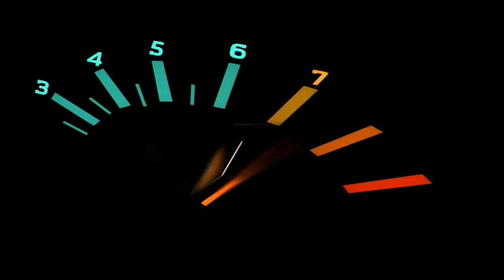Lanjut,...!! misi melawan polisinya gauys /Nfs Undercover gameplay ps3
hay boy's selamat datang di channel ku need for speed undercover,.. kali ini saya mau melanjutkan misi melawan polisinya ni guy's ,tak usah berlama-lama langsung saja kita mainkan... Selamat menonton